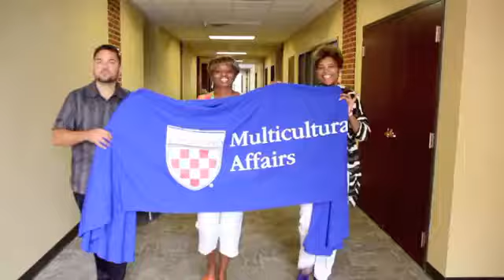University of Richmond Happy